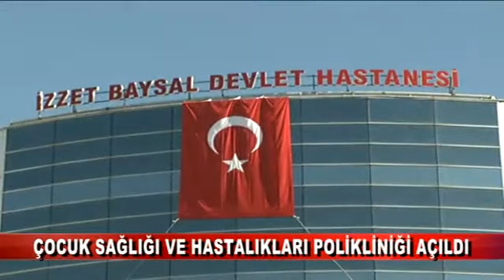ÇOCUK SAĞLIĞI VE HASTALIKLARI POLİKLİNİĞİ AÇILDI (18.04.2017 - BOLU)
İzzet Baysal Devlet Hastanesi Köroğlu Ünitesi’nde Çocuk Sağlığı ve Hastalıkları Polikliniği hizmete açıldı.